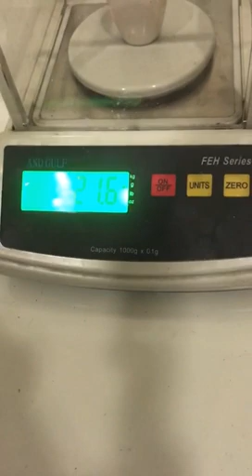Proximate Analysis of Coal and Husk | %Moisture, %Volatile matter, %Ash , %Fixed Carbon| Chemical...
Proximate analysis is formally defined by a group of ASTM3 test methods and is an assay of the moisture, volatile matter, fixed carbon, and ash content of a coal sample. ... The moisture content is determined by the mass loss that a coal sample undergoes after it has been heated to 110 °C under a N2 atmosphere.
Must watch this video
Jizakallah!